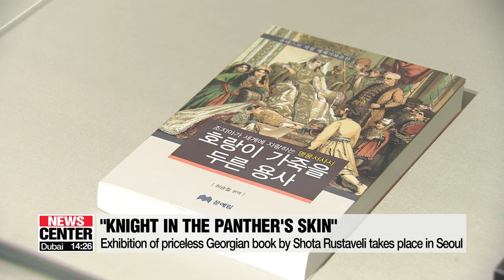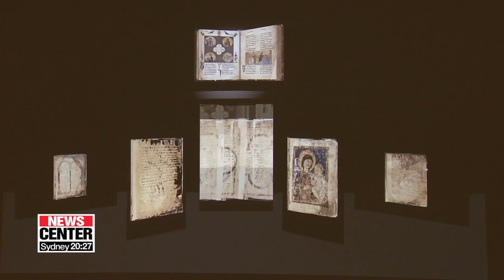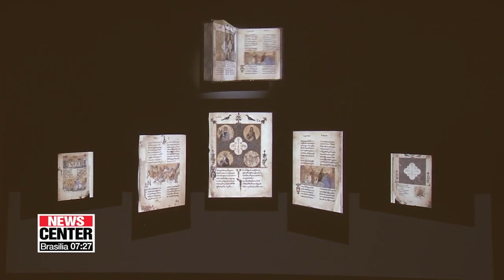Exhibition of Georgian literature masterpiece displays 45 pieces of high-quality photos...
조지아의 대표 문학작품이며 세계기록유산을 국립중앙도서관에서 만나다

Georgia's renowned literary work with an epic heroic story,… the Knight in the Panther's skin,... meets the Korean fans at a special photo exhibition.
And our Won Jung-hwan reports on what the book has to tell us.
A special exhibition has opened in Korea, shedding the spotlight on a superb achievement in Georgian literature.
Held at the National Library of Korea until September 28th, the Knight in the Panther's Skin, written about 9 centuries ago,… meets the Korean audience for the first time through 40 pieces of high-quality pictures of the ancient manuscript.
The 600 pages-long book has been translated into at least 50 languages, including Korean.
That feat was accomplished by Professor Cho Ju-kwan, who spent 10 years researching and translating the text through crosschecks of the English and Japanese versions.
"It was funny how every country translated the title quite differently. For example in Japanese and English, they translated it into panther,... but in Russian it was tiger. I needed to find out. So I met with some Georgian experts,... and decided to use tiger in the end."
The professor also pointed out that its narrative structure that speaks of friendship, courage and love involving two Indian and two Arabic soldiers,... is very similar to the popular Korean TV drama "Descendants of the Sun".
And besides literature,... there seems to be other cultural similarities between Korea and Georgia.
"Georgian and Korean history book page looks like each other a lot. Because we are both one of the oldest nations in the planet, we are both survivors, we are fighting for our territory, integrity, sovereignty until today. And peace is the very important issue as well."
And the ambassador also mentioned the upcoming Chuseok holiday,… highlighting the similarities between the two nations.
"We have in Georgia the same tradition. We are not calling, Chuseok, it's not reflecting about the harvest, but the tradition itself is the same. We are going to remember our ancestors to the cemeteries, making food special for that day, bringing to cemeteries drinking there and remembering, and also it is very important in a family wise. Because family gathers and we are going together. And I think that this is the values what we are sharing between each other."
"Although it's just a month-long exhibition of an ancient book from Georgia,.. the organizers hope it could lead to more tangible cultural exchanges between the two countries in the future. Won Junghwan, Arirang News."